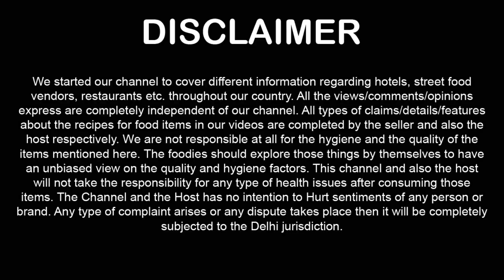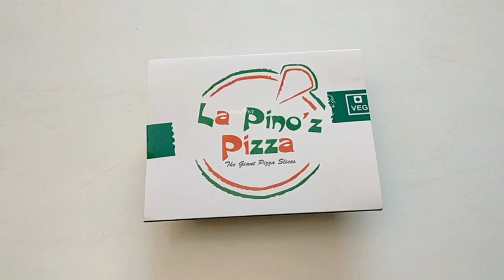LaPinoz Double Burst Pizza ! LaPinoz Lasagna Review ! La Pino'z Spaghetti ! Indian Food Vlogs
LaPinoz Double Burst Pizza Review ! LaPinoz Lasagna ! LaPinoz Spaghetti Price + Taste + Look + Unpack ! LaPinoz Burn To Hell Pizza ! Indian Food Vlogs ! Pizza Review

on this video we tried La Pino'z Burn To Hell Pizza with Double Burst Crust + LaPinoz Lasagna Pesto + Spaghetti Rosy Red ! LaPinoz Review

LaPinoz - Burn To Hell Pizza
Hot and Garlic Dip, Jalapenos, Mushrooms, Olives and Capsicum

LaPinoz - Veg Spaghetti - Pesto
Onions, Capsicum, Mushrooms, Sweet Corns, Olives

LaPinoz - Veg Lasagna - Rosy Red
Onions, Capsicums, Sweet Corns, Paneer

Price + Taste + Look + Review + Unpacking available on this video 00:01